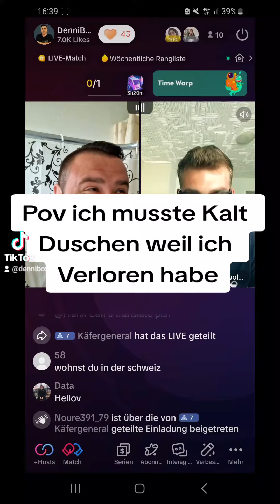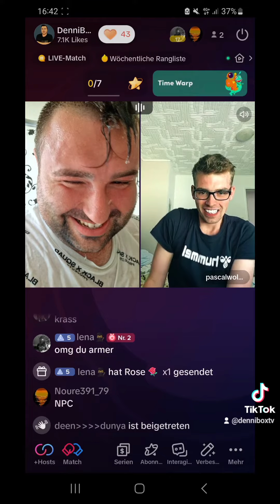Ich musste Kalt Duschen